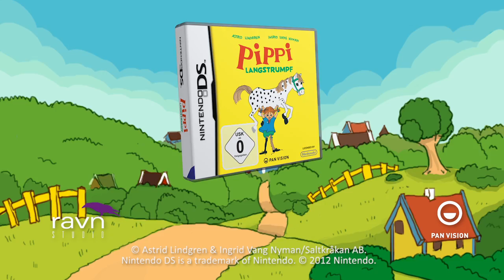Pippi Langstrumpf (DS) Trailer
Direkt aus der Villa Kunterbunt auf den Nintendo DS:
Pippilotta Viktualia Rollgardina Pfefferminz Efraimstochter Langstrumpf - oder kurz Pippi Langstrumpf, die seit knapp 70 Jahren Kinderherzen auf der ganzen Welt erfreut. Ein spannendes Spiel voller Herausforderungen und Überraschungen für abenteuerlustige Jungen und Mädchen auf Grundlage des fantastischen Kinderbuch-Universums von Astrid Lindgren! Zusammen mit Tommy und Annika macht sich Pippi daran, für ihre nächste Seereise zu packen. Die Sachen, die Pippi benötigt, findet sie an den seltsamsten Orten. Hilf ihr, Diebe am Kragen zu packen, Kinder aus brennenden Häusern zu retten, prüfe Pippis starke Muskeln und meistere mit ihr lustige Spiele, die vor echter Pippi-Atmosphäre und -Logik nur so strotzen wie man es von den Büchern und Filmen gewohnt ist.

Neben Pippis eigentlichem Abenteuer können bis zu 4 Spieler im Multiplayer-Modus gegeneinander antreten, in dem es darum geht, so viele Münzen und Schätze wie möglich in der gesamten Spielumgebung zu sammeln.